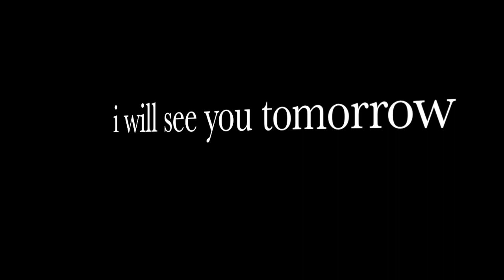shaziya ne kiya prank call